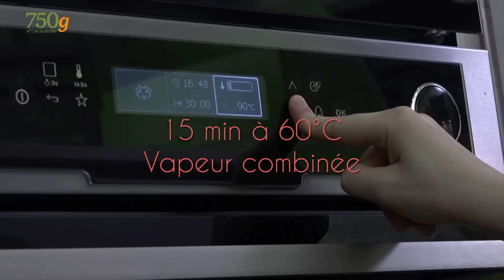Recette facile du Saumon aux herbes, cuisson au four - 750g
Vous allez adorer cette recette originale de saumon.

Ingrédients pour le saumon aux herbes :
1 filet de saumon de 500g
Thym frais et estragon ciselés
Beurre pommade

Des questions ? Chef Damien répond à vos commentaires !

La chaîne 750g, c'est la chaîne CUISINE avec des recettes, des techniques, des astuces et des conseils, animée par nos chefs Damien et Christophe. Des recettes simples aux recettes sophistiquées, 750g est LA chaîne à suivre pour progresser et s'amuser en cuisine !